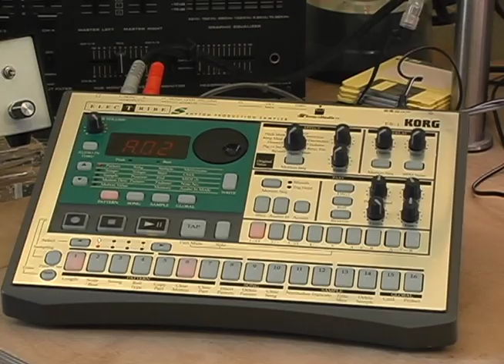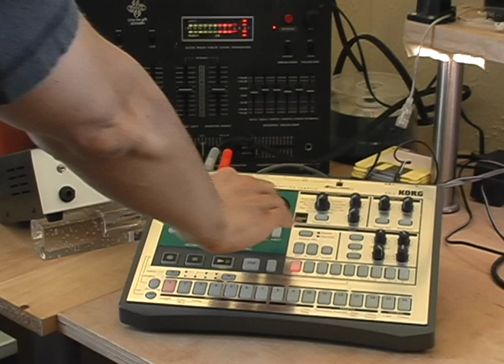Kool G Rap "Erase Racism" beat recreated with Korg Electribe ES-1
The beat starts at 0:35.
"Erase Racism" beat made with Electribe ES1 (Kool G Rap, Big Daddy Kane, & Biz Markie)